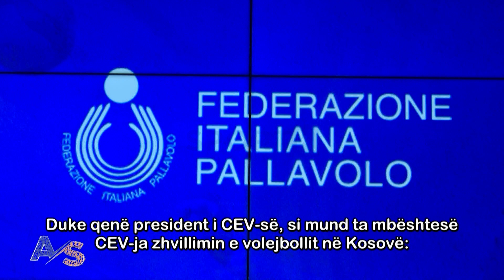Renato Arena - Interview at RTK